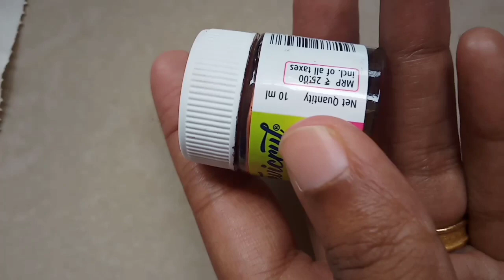പുട്ടും കുറ്റിയിൽ പുട്ടല്ലാതെ വേറെ എന്തൊക്കെ ഉണ്ടാക്കാം?/Jessy's Craft & Designs 2020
ഉപയോഗശൂന്യമായ പുട്ടും പാത്രം കൊണ്ട് മനോഹരമായ art work ചെയ്യാമോ.? കുറച്ചു പേപ്പറും പെയിന്റും ഉപയോഗിച്ച നമുക്ക് ഏത് വസ്തുക്കൾ വേണമെങ്കിലും മനോഹരമാക്കാം.